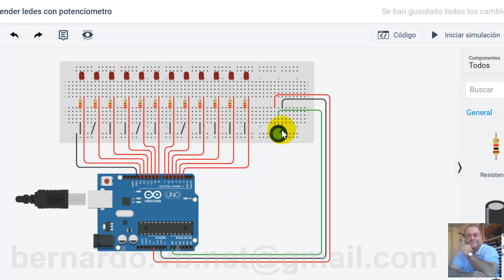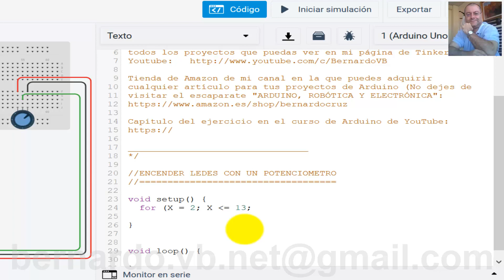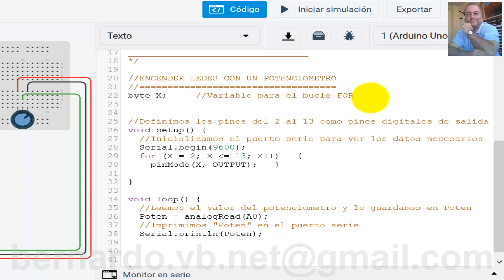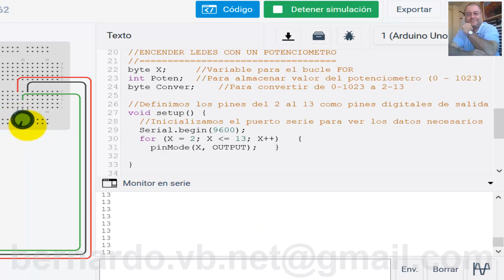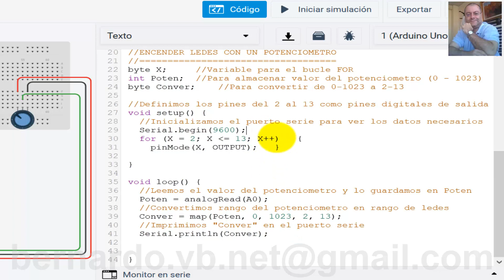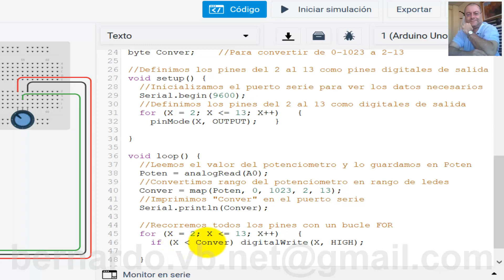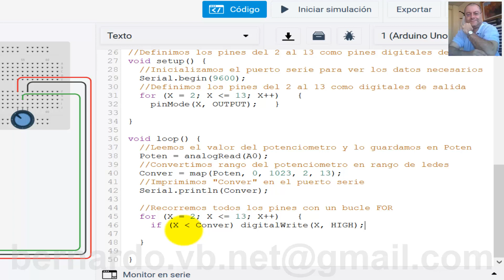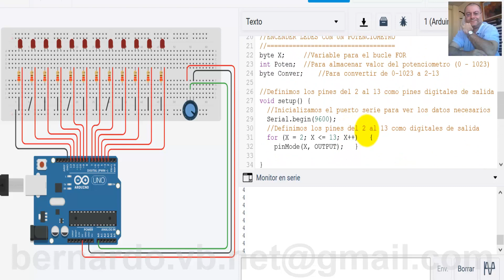Curso de Arduino - Capitulo 30 - Manejar grupo de ledes con potenciometro. Uso directo de IF-ELSE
En este nuevo capítulo veremos cómo encender y apagar una tira o grupo de ledes girando un potenciómetro, es decir, manejarlos con un potenciómetro y decidir cuántos queremos tener encendidos y/o apagados. A medida que giramos el potenciometro hacia un sentido, se van encendiendo los LEDs y a medida que lo hacemos en el sentido contrario, se van apagando.
También veremos la versión corta, directa o abreviada de la estructura de control o sentencia de toma de decisiones IF - ELSE. Hasta ahora hemos vista esta estructura con llaves y en este capítulos veremos su aplicación directa, de forma que las llaves no serán necesarias.
Con este capítulo dejamos visto por completo el potenciómetro y terminamos la primera temporada del curso de Arduino de Bernardo Cruz.

Ve el vídeo tantas veces como sea necesario, pero por favor, no lo descargues; entra en YouTube para verlo. Tienes todos los vídeos gratis y no te preocupes porque siempre los mantendré en YouTube de forma gratuita.

FreeCAD
QCAD
LibreCAD
Arduino
DIY
HTM
Brico
Bricolaje
Madera
Marqueteria
Elegoo
Maquetas
Matriz
Matrices
Unidimensional
Multidimensional
Contador
Contadores
Periodo
Frecuencia
Hertcio
Hertzio
Ciclo de trabajo
Pines PWM
Modulación por ancho de pulso
Modulacion por ancho de pulso
Rapsberry Pi
LED
Motor
Switch
Case
Switch-Case
Switch Case
Arduino IDE
C++
Break
Potenciómetro
Potenciometro
Manejar Ledes
Manejar LEDs
IF-Else directo
IF Else abreviado